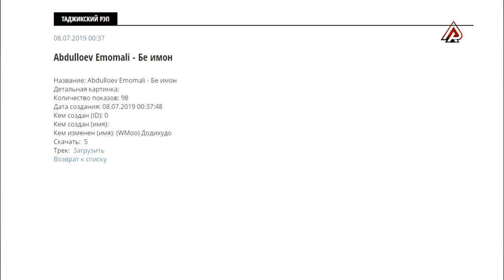АЙ РУИ AYZIK, EMI-B, FAVIK, МаРё и трекора гуш накаден!